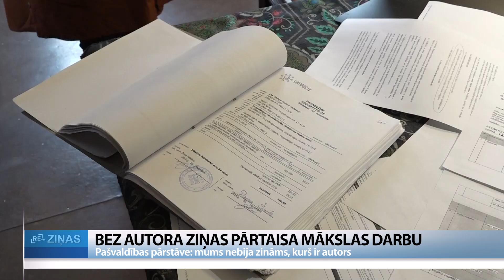ReTV: Bez autora ziņas pārtaisa mākslas darbu. Pašvaldībā pārkāpumus nesaskata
Cēsu novada Dzērbenē bez saskaņošanas ar autoru – mākslinieku Aigaru Lenkeviču – pārveidots viņa izgatavots vides mākslas objekts, simbolisks Latvijas karogs. Pašvaldības pārstāvji, ar kuru ziņu darbs izmainīts, nekādu autortiesību pārkāpumu savā rīcībā nesaskata, jo... nemaz nezinot, kurš ir objekta autors.

Notikumam ir zināma priekšvēsture. Pārceļoties uz dzīvi Cēsu novada Dzērbenē, mākslinieki un dzīvesbiedri Ērika Māldere un Aigars Lenkevičs konstatējuši – te nav speciālas vietas, kur sapulcēties, lai svinētu valsts svētkus. “Es biju pieradusi Rīgā iet uz krastmalu. Tā kā esmu no dziedātājiem, allaž vai nu ar kādu kori, vai ansambli kopā esam dziedājuši. Sveču jūra... Tas bija tik liels kontrasts, ka šeit nekā nav. Nekas nenotiek,” stāsta māksliniece Ērika Māldere.

Radusies ideja šādu vietu iekārtot pašiem, un Aigars Lenkevičs ar pašvaldības atbalstu izveidojis kinētisku vides mākslas objektu ar iespēju uz tā izvietot arī svecītes. Aigars Lenkevičs: “Mana iecere bija par S veidā izliektu plandošu karogu. Iepriekš katrā šajā kvadrātiņā, kas kopā veido karogu, bija atsevišķas plāksnītes, kas vējā šūpojās. Tam bija idejisks pamatojums: katrs no mums veido Latviju, katrs šajā procesā piedalās.”

Šī ideja realizēta, un 2018. gada novembrī, Latvijas simtgadē, pie tā Dzērbenē svinēti valsts svētki. Tagad par karoga agrāko izskatu liecina vien arhīvu foto un video, jo šogad neilgi pirms 11. novembra vides objekts ievērojami pārveidots. Aigars Lenkevičs: “Vienu vakaru, atgriežoties mājās, ieraudzījām, ka ir veiktas izmaiņas. Pārsteigums bija arī tāpēc, ka neviens neko nebija prasījis, saskaņojis ar mani. Es tepat netālu dzīvoju, pa logu redzu šo objektu. Tas tāds nepatīkams pārsteigums.”

Darbs no S formas pārlikts C formā, visas kustīgās detaļas izņemtas, bet augšpusē piestiprināta sarkanbaltsarkana polikarbonāta loksne. Mākslinieks ir sašutis par viņa radošās ieceres izkropļošanu, par autortiesību pārkāpumu.

Dzērbenes tautas nama vadītāja Daina Šmite savulaik parakstījusi dokumentu, kas apliecina maksājumu mākslinieku uzņēmumam “Lampu dizaina darbnīca” par šo vides objektu. Tagad viņa saka: tas nolietojies, tāpēc tā daļas liktas lietā jauna darba izveidē. Autortiesības neesot pārkāptas. Cēsu novava Kultūras pārvaldes Dzērbenes tautas nama vadītāja Daina Šmite saka: “Mums nav nekas zināms, dokumentāli apstiprināts par to, kas ir šī darba autors, jo mums šo darbu ir izgatavojusi SIA “Lampu dizaina darbnīca”. Nav zināms, kas ir autors. Nekādi līgumi uz autortiesībām mums nav slēgti.”

“Es vēl esmu dzīvs. Es tepat dzīvoju, mani var pasaukt pa gabalu, es iznākšu ārā, pamāšu ar roku,” saka Aigars Lenkevičs.

Advokāts Mārcis Krūmiņš, kurš specializējies autortiesībās, atgādina, ka nezināšana neatbrīvo no atbildības. Viņaprāt, pašvaldības pārstāves atbilde varētu liecināt par vēlmi no atbildības izvairīties. “Katrā ziņā pamatu pamats ir šāds: ja autors ir radījis darbu, viņam ir samaksāta autoratlīdzība. Tas, kurš to pasūtījis, ir darbu pieņēmis, principā bez autora atļaujas darbu mainīt nedrīkst.”

Pārveidotā darba autoram Aigaram Lenkevičam gan neesot padomā šajā sakarā tiesāties. Vienkārši esot rūgtums par izpratnes trūkumu un par pašvaldības atsvešināto attieksmi pret kultūru.